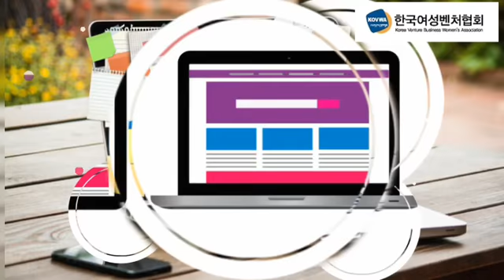온라인마케팅 실무습득과 취업연계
서울시와 한국여성벤처협회가 여러분의 취업을 응원합니다.

한국여성벤처협회가 서울시에서 추진하는 2020년 민간기업 맞춤형 뉴딜일자리 사업의 수행기관으로 선정되어, 서울시에 거주하고 있는 미취업 청년(대학 졸업예정자 포함)을 대상으로 ‘디지털 콘텐츠 마케터 전문인력을 양성하여 기업으로 취업 기회를 제공할 계획입니다.

▷ 활동내용

‘디지털 콘텐츠 마케터 양성 및 취업 연계’ 참여자 모집

▷ 모집 기간

~03/27(금) 18시까지 * 접수미달 시 4/10일 까지 접수

▷ 모집 인원

20명 (참가자 모집인원 초과시 1차 모집으로 조기 마감 될 수 있습니다.)

▷ 모집 대상

만18세 ~ 만39세 서울시 거주자 중 미취업자

(상세내용은 공고문 신청자격 참조 – 협회 홈페이지 공지사항)

▷ 참가 비용

교육비 전액 지원

▷ 활동 기간

교  육: 4월말 ~ 6월초(6주간)

인턴쉽: 6월 ~ 8월(3개월간)

▷ 활동 혜택

1) 교육비 : 전액지원 및 교육수당(2만원/일) 지원

2) 인턴쉽 급여 : 월222(만원)  (세전,서울형 생활임금 적용)

▷ 지원하는 방법

한국여성벤처협회 홈페이지 공지사항 참조